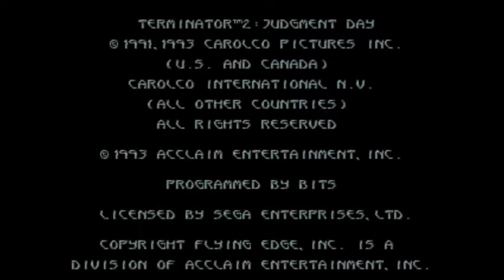Lets Try Terminator 2 Judgmentday! for Sega Mega Drive!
In this Episode we tackle Terminator 2 Judgment day for Sega Mega Drive! It got alot of bad press and dubbed one of the worst games they ever played by sega pro magazine i think. However I personally think its a great game if you look over the jumping and driving mechanics which are beyond terrible!